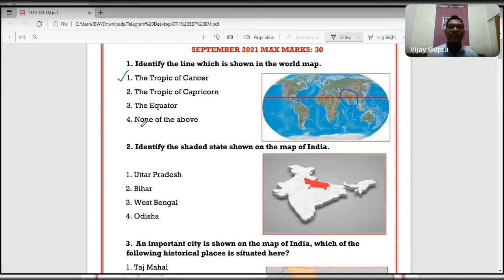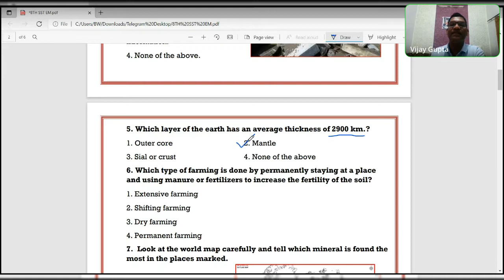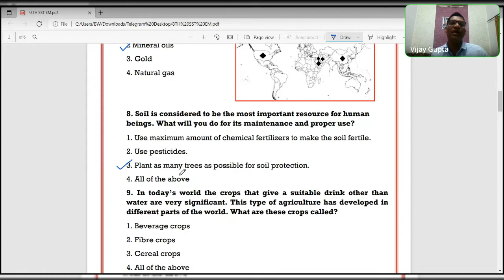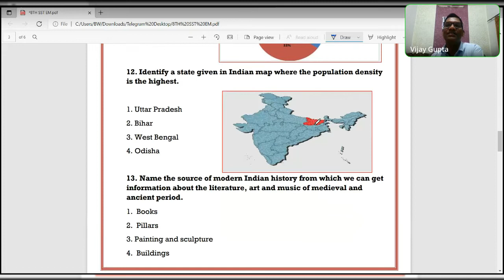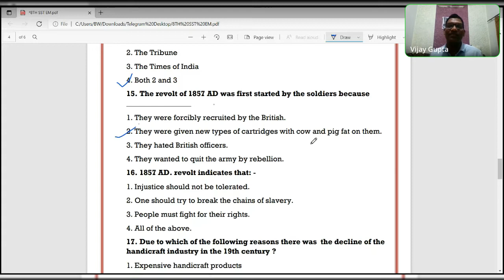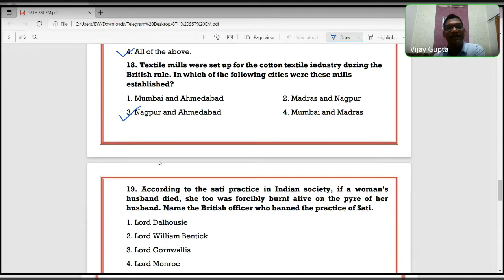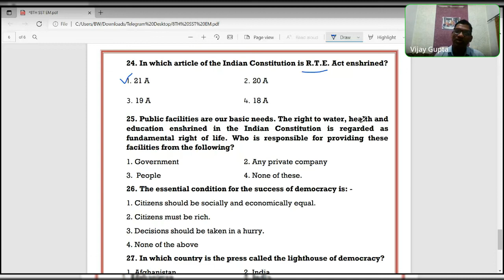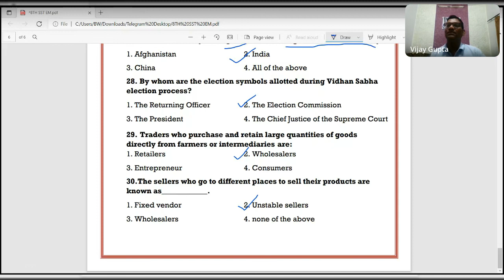Solutions of SST Sep. Exam | Class 8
Vijay Gupta
National ICT Awardee